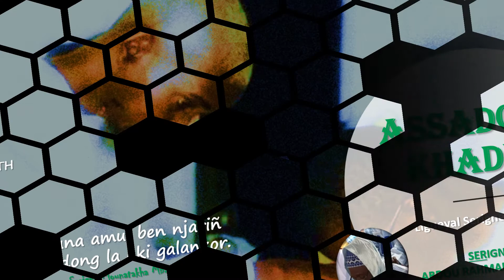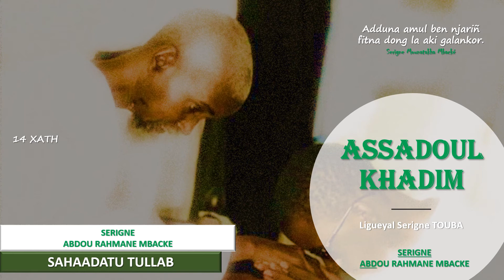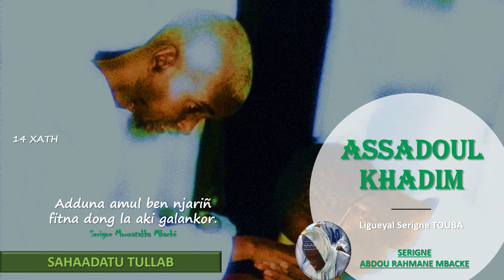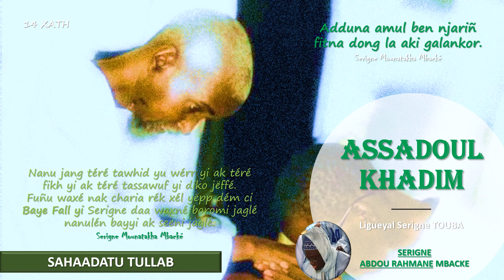SAHAADATU TULLAB XATH 10 SERIGNE ABDOU RAHMANE MBACKE